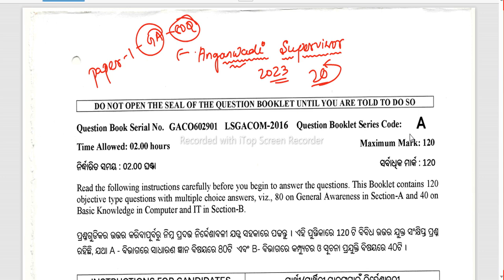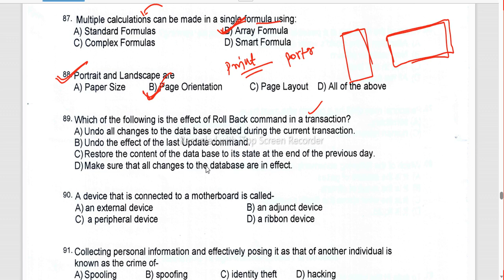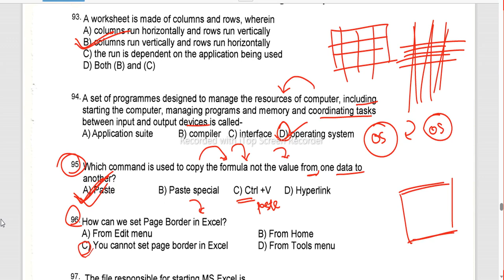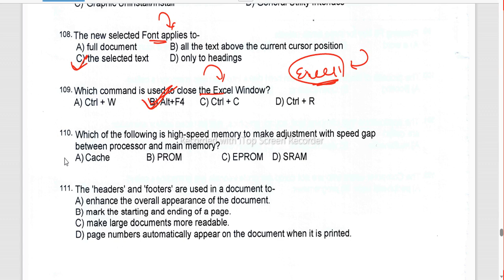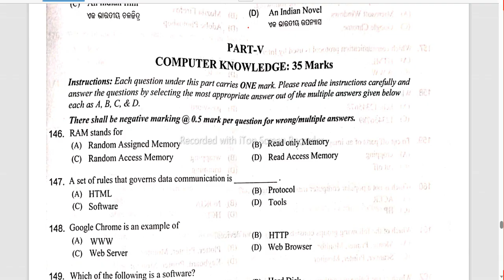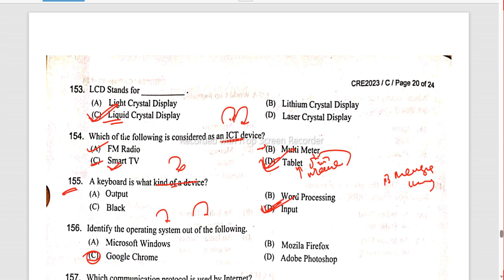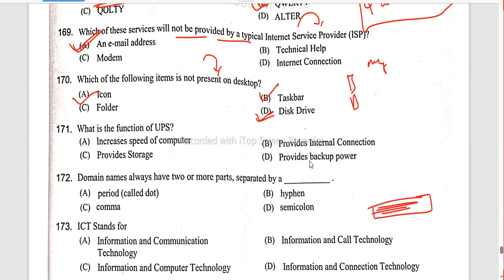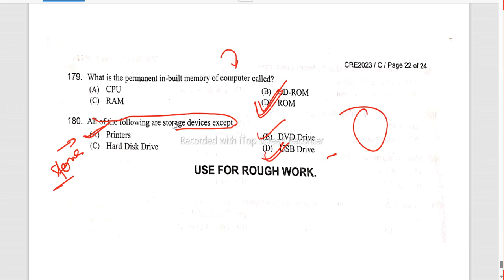Anganwadi Supervisor Exam 2023 II Anganwadi Supervisor 2016 PYQ PART 2 II ICDS Vacancy 2023 II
2023 Anganwadi Supervisor syllabus
osssc Anganwadi Supervisor syllabus
Anganwadi Supervisor
Anganwadi Supervisor syllabus 2023
👉 Anganwadi Supervisor Previous year question
👉 anganwadi Supervisor pyq 2016
👉 ଅଙ୍ଗନବାଡ଼ି ସୁପରଭାଇଜର Previous year question
👉 anganwadi Supervisor last year question papers

👉 anganwadi Supervisor 2023 vaccancy
👉 anganwadi Supervisor previous question papers odia
👉 anganwadi Supervisor previous question papers 2022
👉 anganwadi Supervisor exam model paper
👉 anganwadi Supervisor 2016 gk questions
👉 anganwadi Supervisor 2023 question
👉 anganwadi Supervisor 2023 classes
👉 anganwadi Supervisor classes 2023
👉 anganwadi Supervisor general awareness class 2023